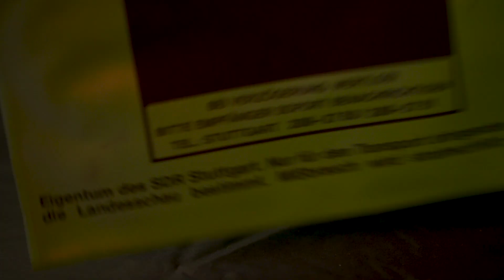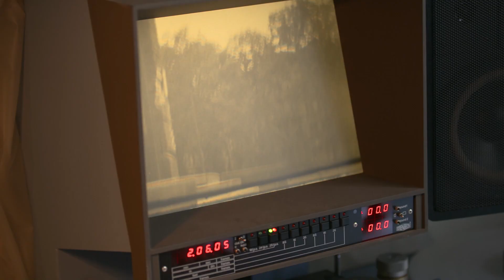Interviews für die Ausstellung " 100 Jahre Rundfunk "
Diese Interviews wurden für die Ausstellung " 100 Jahre Rundfunk " im TECHNOSEUM Mannheim gemacht.